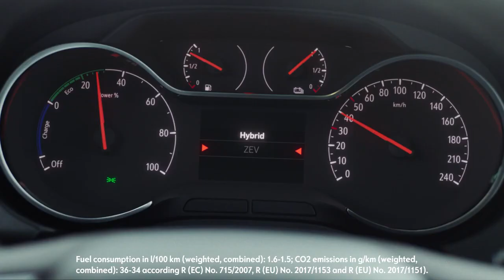Opel passe à l’électrique ! retour sur 2019 en vidéo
Ludique, électrique et véloce : ce sont les maitres-mots de l’univers Opel en 2019, et à l’aube de l’année prochaine. Du lancement de la nouvelle Corsa-e au Salon de Francfort en passant par les premières photos de la nouvelle Insignia, cette année a été riche en nouveautés pour Opel. Elles sont toutes rappelées dans une vidéo dynamique qui reflète le rythme effréné qui a marqué l’année 2019.